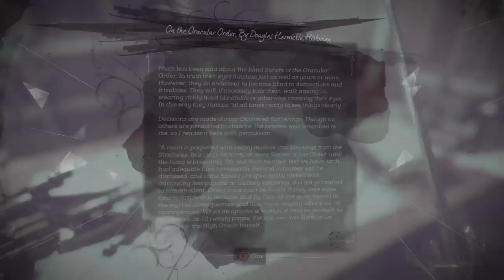Dishonored 2 best suicied